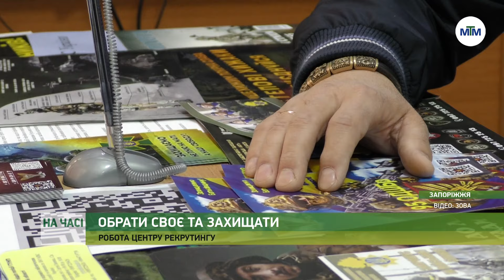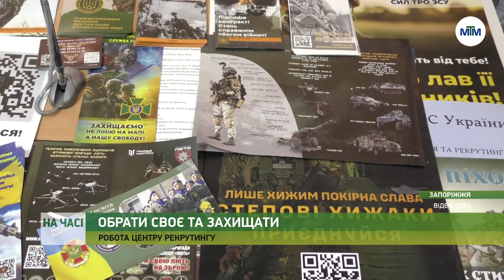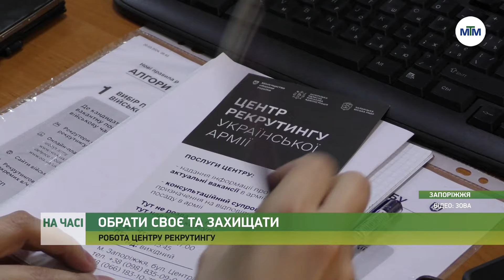На часі - Обрати свій шлях воїна: як працює рекрутинговий центр. - 09.02.2024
До рекрутингового центру у Запоріжжі можна звернутись, аби отримати консультацію та вибрати військову професію за власним бажанням.

Наразі найбільший попит на спеціальність операторів БпЛА, водіїв-механіків, медиків, фахівців сфери IT. Як обрати майбутню військову професію – у матеріалі.